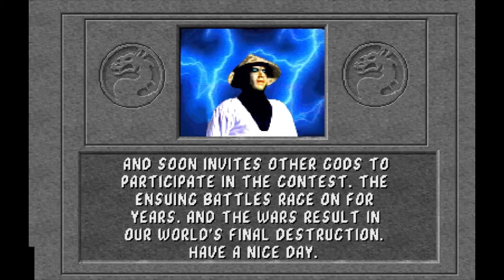Mortal Kombat All Tower Endings